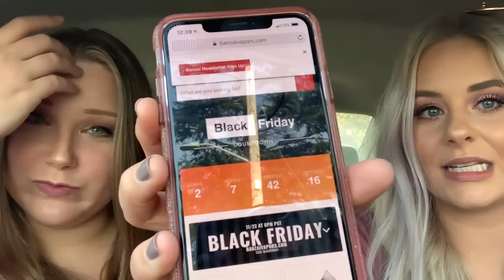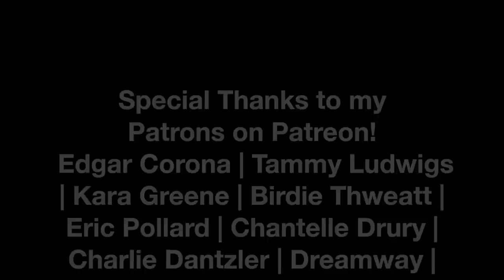FLAVOR LAUNCH + HUGE BLACK FRIDAY SALE! | TiaVapes Review